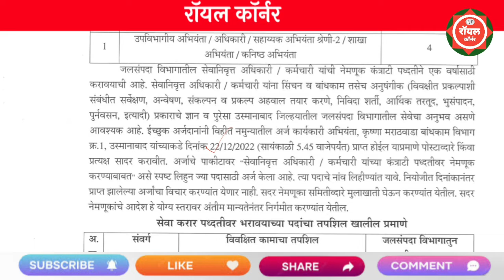महाराष्ट्र शासन पाटबंधारे विभाग भरती 2022 | WRD Recruitment 2022 | Patbandhare Vibhag Recruitment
majhi naukri
pavitra portal
maharashtra rajya suraksha mahaman..

महिला व बालविकास भरती 2022
vanrakshak bharti 2022
mahila v bal vikas bharti 2022 maharas..
mahasecurity.gov.in 2022
majhi naukri channel
महिला बालविकास विभाग भरती 2022

wcd maharashtra recruitment 2022 for..
arogya vibhag bharti 2022
wcdd recruitment 2022
पिंपरी चिंचवड महानगर पालिका भरती 2022
kolhapur job vacancy 2022
rajya utpadan shulk bharti 2022
rayat shikshan sanstha recruitment 2022
satara job vacancy 2022
talathi bharti 2022 maharashtra
wrd je
majhi naukri

patbandhare vibhag bharti 2022
wrd result
pavitra portal
recruitment
majhi naukri
msf bharti 2022 new update

new bharti update 2022
new vacancy 2022
pavitra portal latest news
van vibhag bharti maharashtra
vanrakshak ground maharashtra
vanrakshak maharashtra
wcd recruitment 2022
Wrd
जलसंपदा विभाग भरती 2022
पवित्र पोर्टल लेटेस्ट अपडे